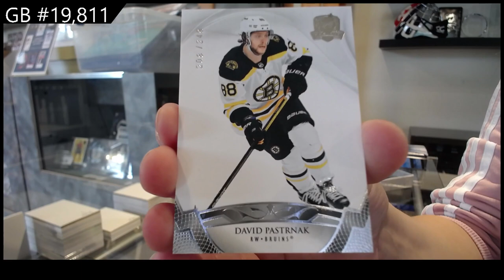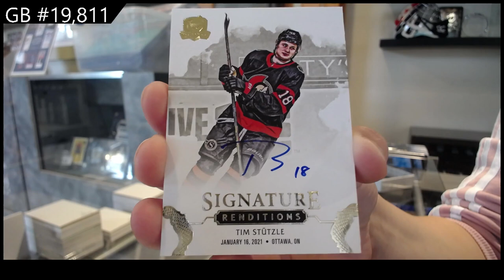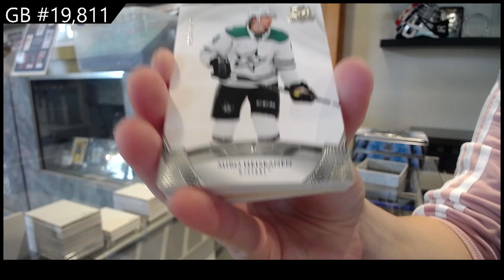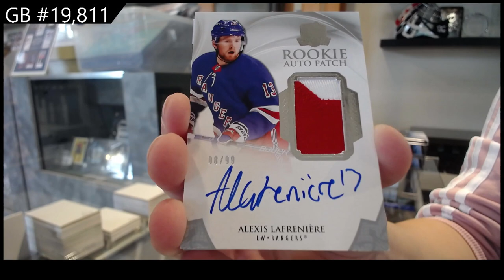20-21 Upper Deck The Cup Hockey 2 Tin Break - C&C GB #19,811